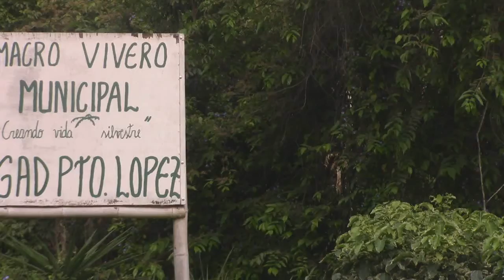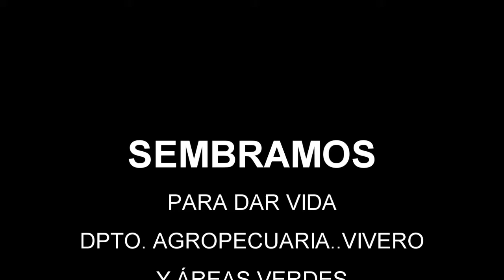MACROVIVERO - SEMBRAMOS PARA DAR VIDA